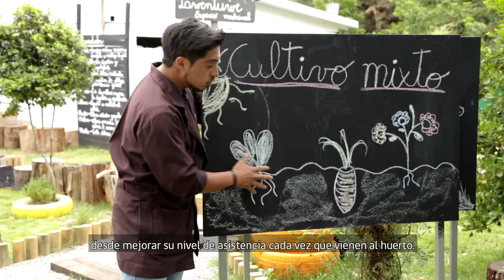Red Eco-Educadores | Centro Educacional Jorge Huneeus Zegers